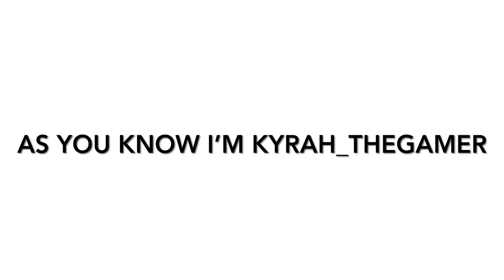Trailer:) (old)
Hi here is my trailer to my video! And my website link is